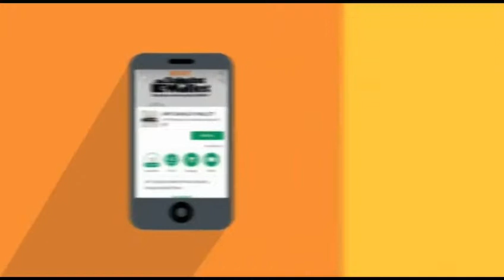Hamid Ali Khan in Cpu pbc Lahore